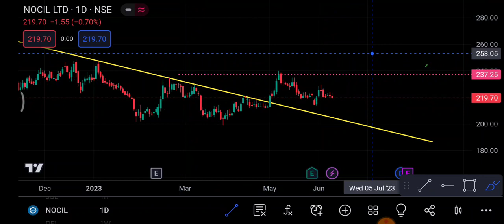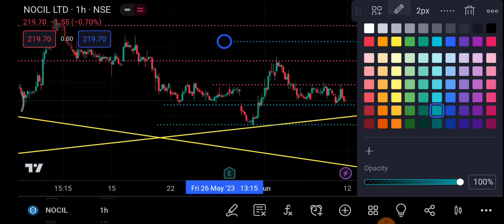Nocil Share 12 June | Nocil share latest news | Nocil share price today news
1-) Nocil Share
2-) Nocil share news today
3-) Nocil share latest news
4-) Nocil share price
5-) Nocil share analysis
6-) Nocil share price today